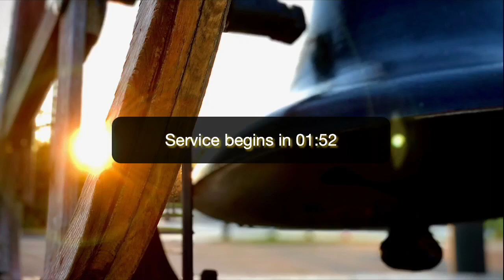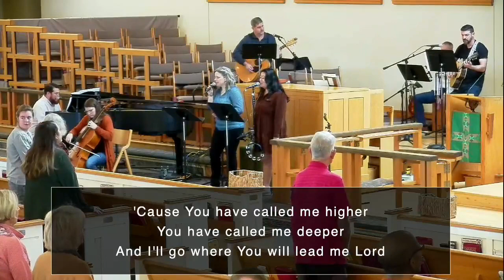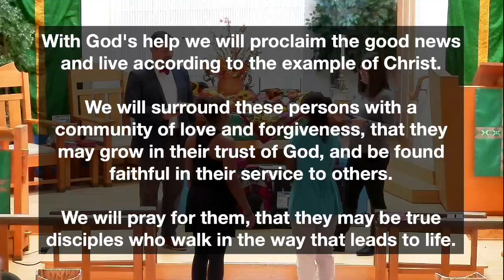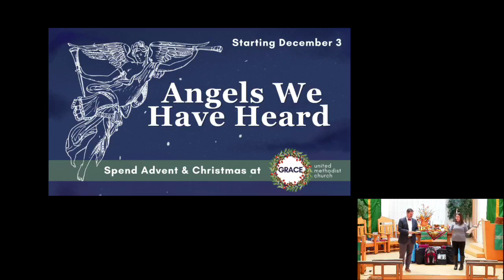Carpe Deus (Table Talk) November 19, 2023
The parable of the talents seems at first to call us to be ready for an accounting on Judgment Day when the Lord returns; but what is it that the Lord is actually accounting for?